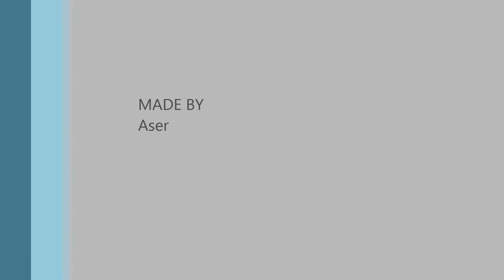Far Cry 3 so macht man es ;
So nimmt man es richtig ein